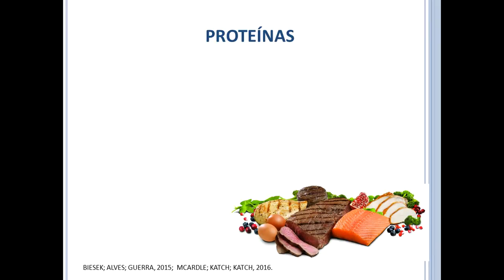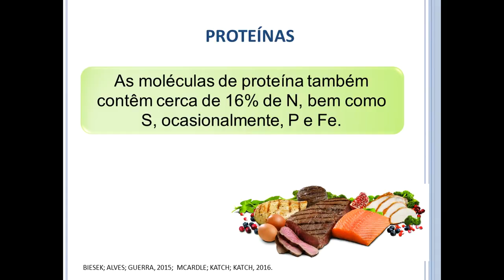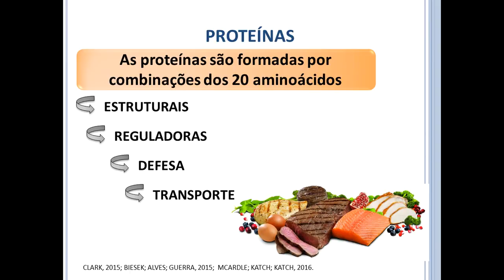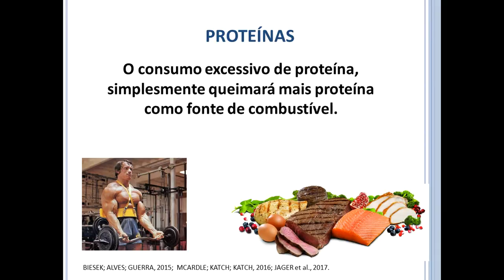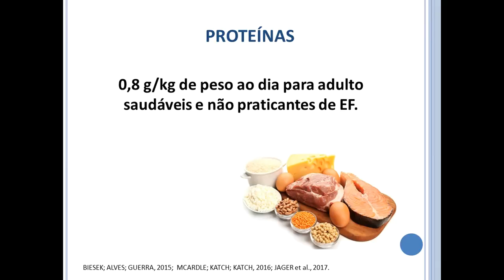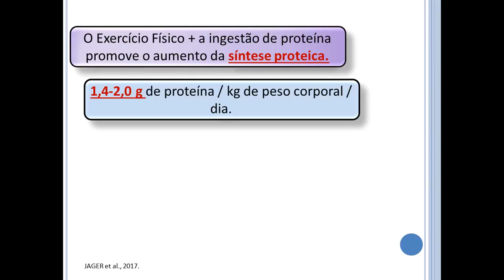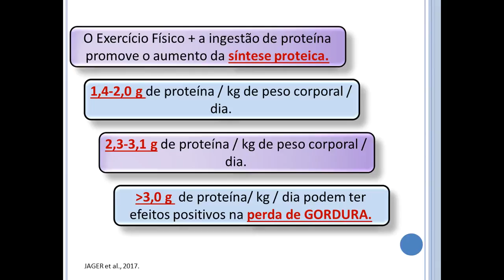Proteínas: o que é uma proteína e um aminoácido